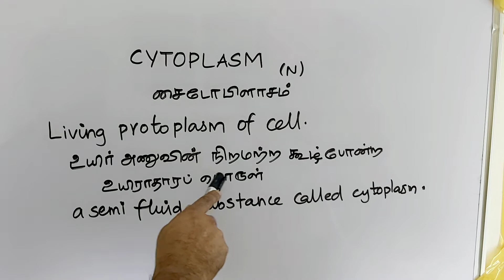CYTOPLASM tamil meaning/sasikumar